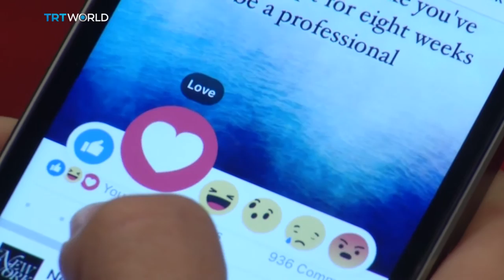Insight: Men’s mental health - Part I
In the lead up to mental health awareness week Insight examines why it’s men who are most at risk.  More than 75% of suicides in the UK are men. How come so few ever get round to asking for help? And if they do, is anyone really listening? How do we better identify and help those suffering from mental health issues.  Insight examines the minds of today's men.